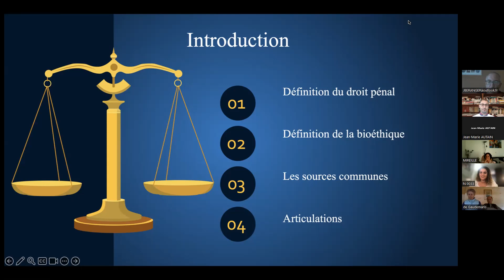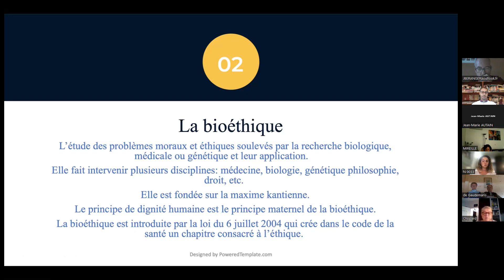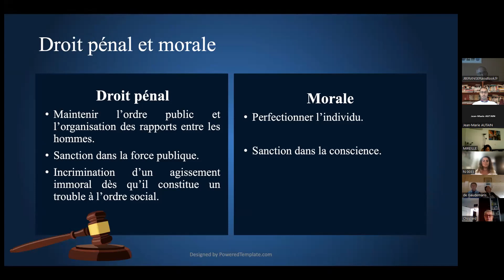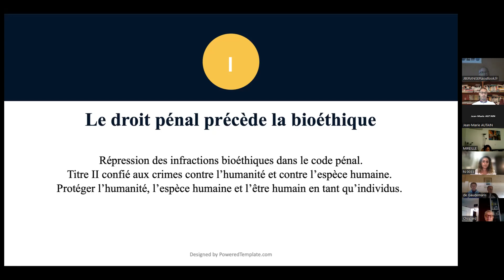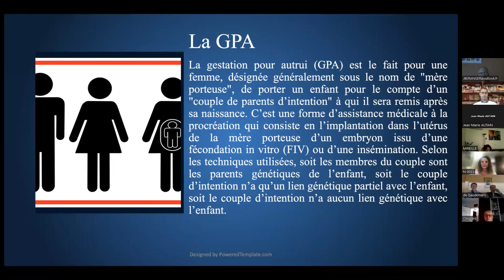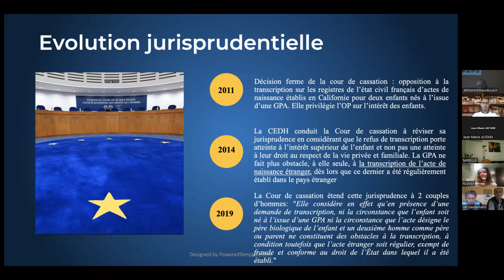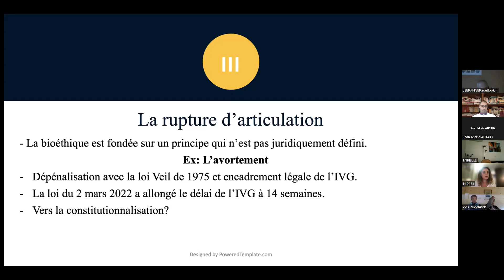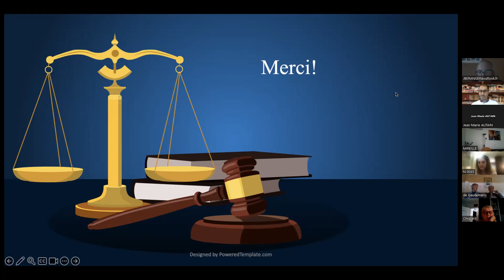26 - Bioéthique et droit pénal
26ème conférence d'une série consacrée au thème de "La Bioéthique".
Cours de Bioéthique en ligne.
Conférencier : Nour El Khoury